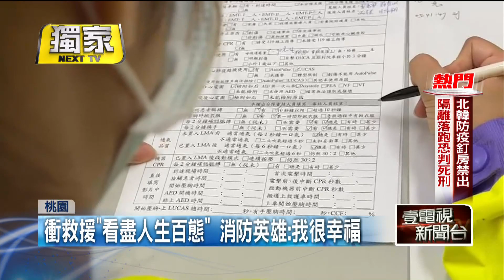獨家／守護最前線！ 消防英雄無懼病毒 直衝現場「看盡人生百態」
疫情期間除了醫療人員之外，有一群消防英雄也在默默守護社會大眾，2020年2月鑽石公主號的台灣旅客抵台，桃園市消防局的高級救護員黃思婕就在第一現場，準備護送旅客，面對病毒威脅，消防救護人員仍然衝在最前線，絲毫不畏懼。